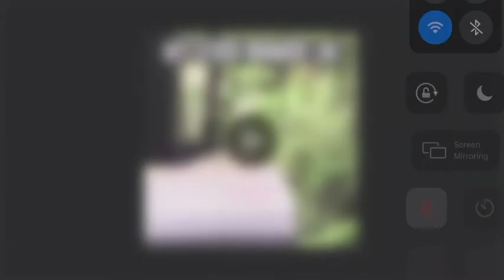This is not a Rick Roll